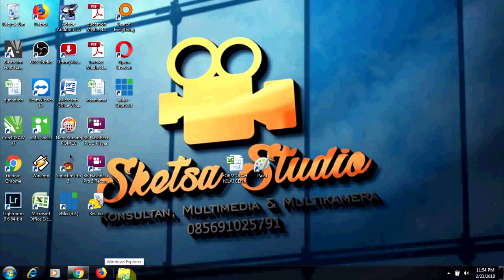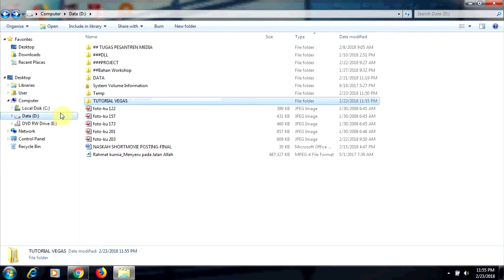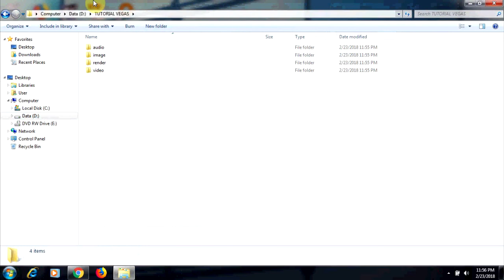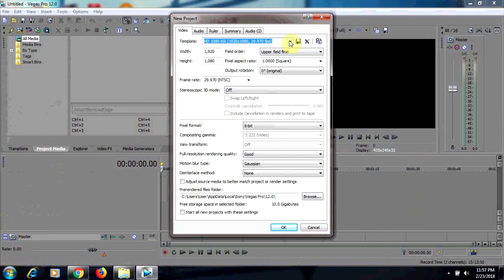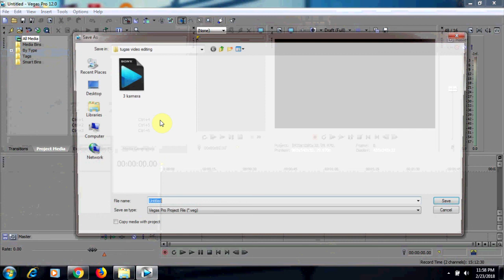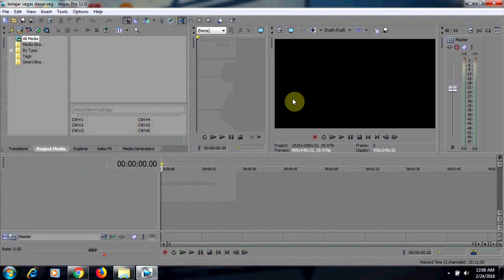Tutorial Sony Vegas | 01 Menyiapkan Folder Kerja dan Project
sebelum kita melakukan editing, alangkah baiknya kita siapkan terlebih dahulu bahan bahan untuk editing itu sendiri, Masukkan dalam folder folder yang sudah di siapkan. Video sendiri, Foto sendiri dan Audio sendiri. semua dalam 1 Folder kerja.

Fungsinya apa? agar nanti kalau kita butuh pindah Laptop / PC tinggal copy satu folder kerja sudah bisa dilanjutkan. Kebayang tidak kalau semua bahan tersebar kebanyak folder dan tidak 1 folder kerja? Pas harus pindah laptop maka akan sangat merepotkan. Banyak file yang offline karena missing file.